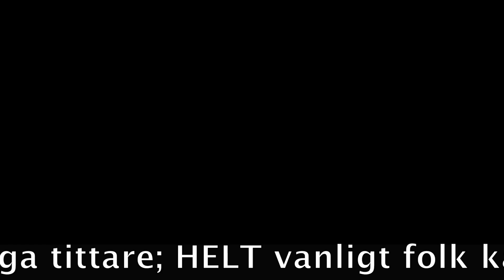Strindbergs Lilla Katekes - Kräfthatt!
Så mycket mer än en tradition!
(Eftersom vi konstnärer ogillar att gå in och ändra på färdiga verk, så ser vi att eventuella stavfel är en del av originalet.)